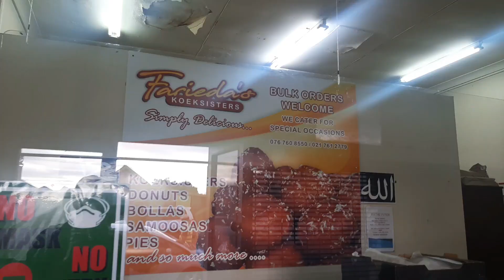First Sunday's Oct 21' The nicest Honda CRX I have ever seen!!!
On a lovely spring Sunday I went to go check out First Sunday hookup and ass always it got just a little bit fun! Enjoy and sorry the upload is a bit late i apologize guys.